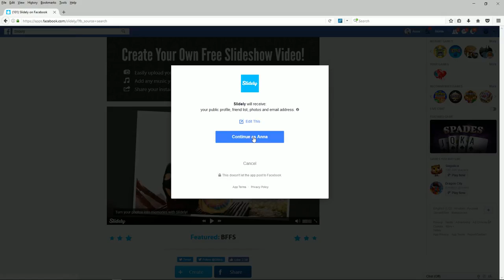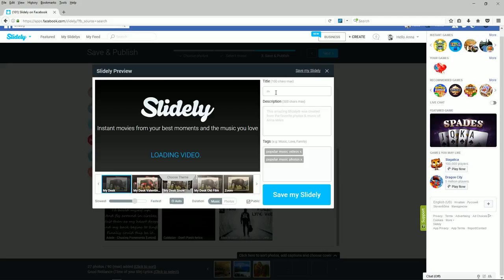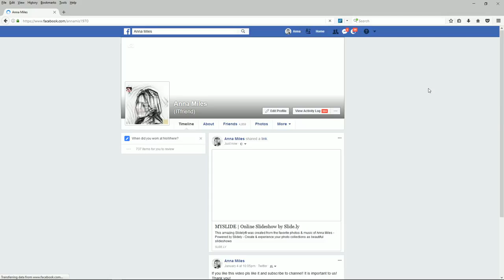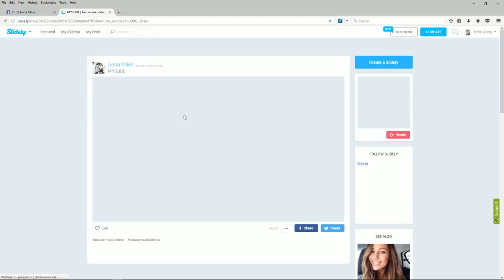Create Slideshow from Facebook Photo Album ITfriend